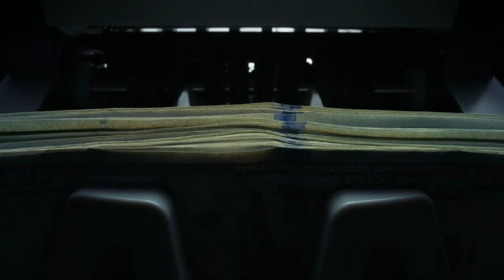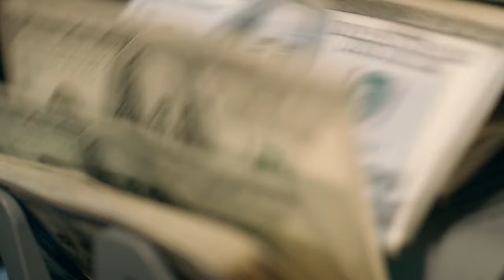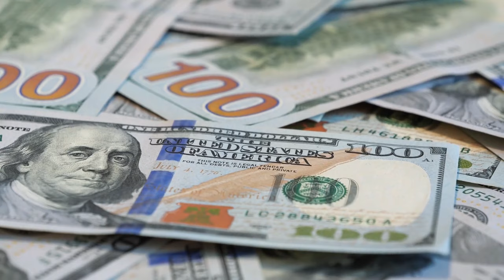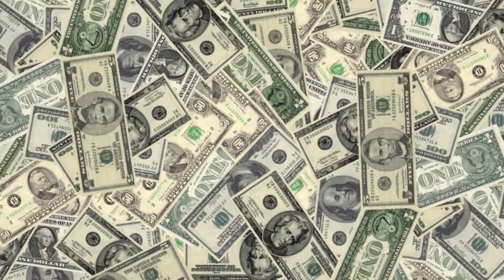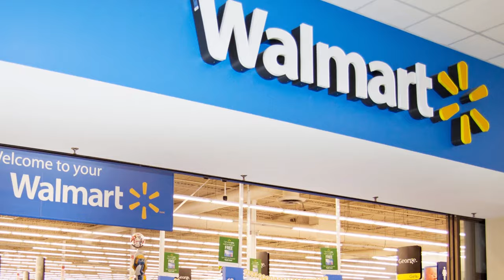Top Richest Women in the United States (2022)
Top Richest Women in the United State (2022)

Women have over the years tried to prove that ‘what a man can do, a woman can do also if not better. We have seen women rise from nothing or even managed generational wealth in an exceptional manner that has surprised the world. But in this video, we look at the wealthiest women in America. The top 10 wealthiest women in America in 2022 are predicted to be fairly diverse and include both self-made billionaires and inheritors of illustrious businesses and staggering fortunes, adding up to a combined net worth of over $100 billion.

Therefore, anytime we upload a new video, you will be notified so that you won’t miss out on interesting videos from us.